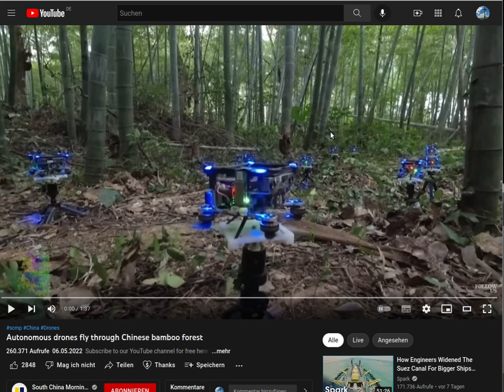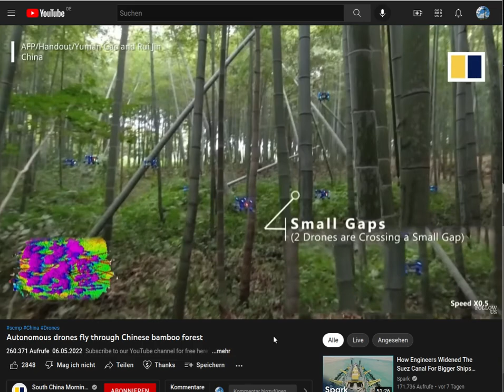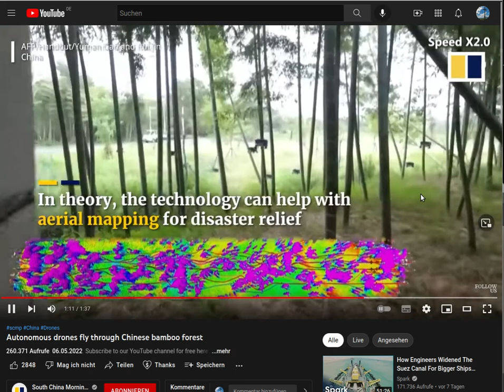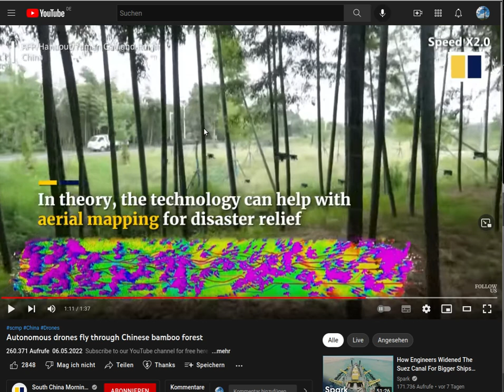KANN MAN DIE DRANGSAL DURCH EINE FLUCHT IN DEN WALD ÜBERLEBEN?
Herzlichen Dank!

Das Evangelium / Die Gute Botschaft:
1.Korinther 15,1-4